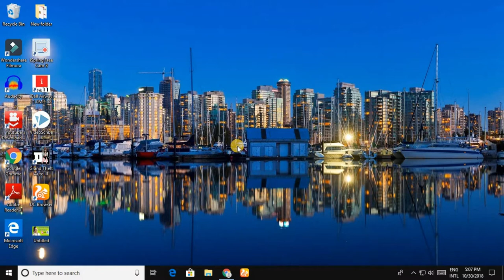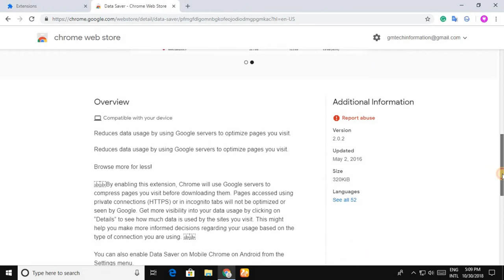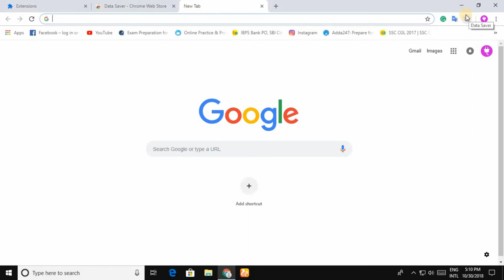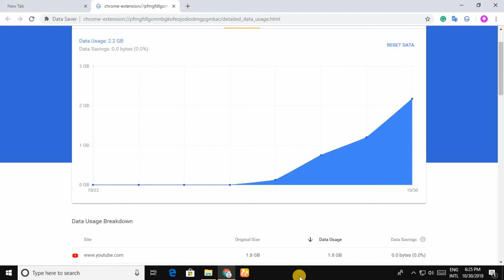How To Save Maximum Internet Data By Google Data Saver Extension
hello, friends in this video we discuss Google डेटा सेवर एक्सटेंशन द्वारा अधिकतम इंटरनेट डेटा कैसे बचाएं  How To Save Maximum Internet Data By Google Data Saver Extension
A feature that was rolled out to Chrome for iOS a little while back caught my attention. It is called Google Data Saver (aka Google Bandwidth Data Saver) and it does what the name implies. When the feature is enabled, it reduces the amount of data your device downloads to load web pages.
Reduces data usage by using Google servers to optimize pages you visit.

Browse more for less
By enabling this extension, Chrome will use Google servers to compress pages you visit before downloading them. Pages accessed using private connections (HTTPS) or in incognito tabs will not be optimized or seen by Google. Get more visibility into your data usage by clicking on “Details” to see how much data is used by the sites you visit. This might help you make more informed decisions regarding your usage based on the type of connection you are using.

You can also enable Data Saver on Mobile Chrome on Android from the Settings menu.

    *-*-*-*-*-*-*- My Products *-*-*-*-*-*-*-*

my mic
my laptop
my headphone
secondary keyboard+mouse
iBall Airway 4g
audio splitter
iball USB hub